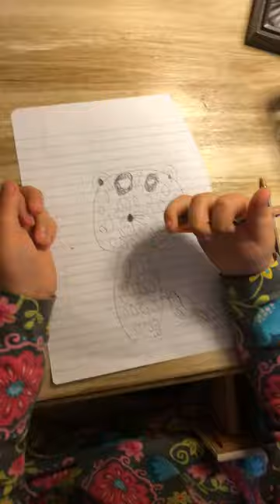How to Draw a Cheetah - 2 of 3